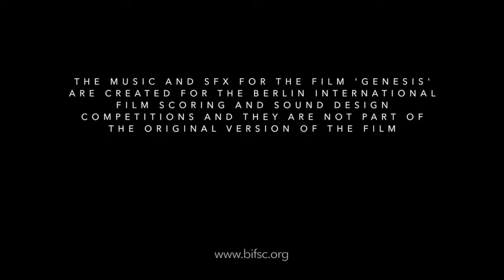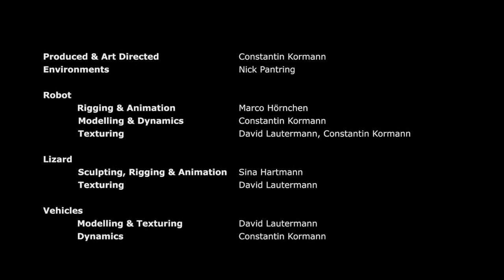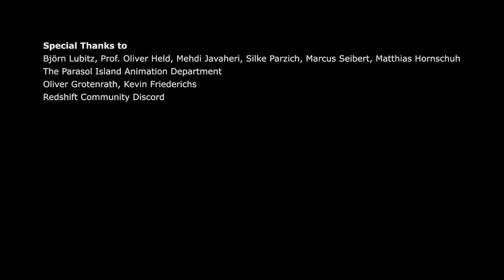GENESIS | Berlin International Film Scoring Competition | BIFSC 2022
This is my submission for the Berlin International Film Scoring Competition | BIFSC 2022. This is my first attempt scoring to picture. It was an absolute blast, and i am already scoring another short film that will be uploaded later this month. I hope you enjoy :)